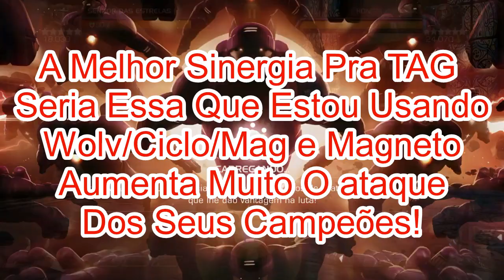SAIBA O QUE É NECESSÁRIO PRA VOCÊ PEGAR A SUA (TAG DE LENDA)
ARATH GAMING